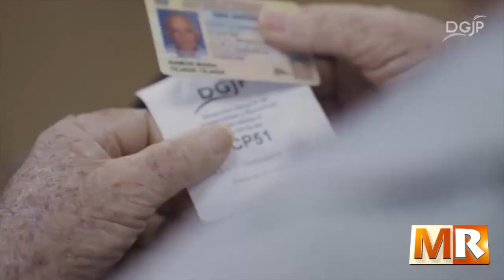Aunentan pensiones minimas por Riesgos Laborales